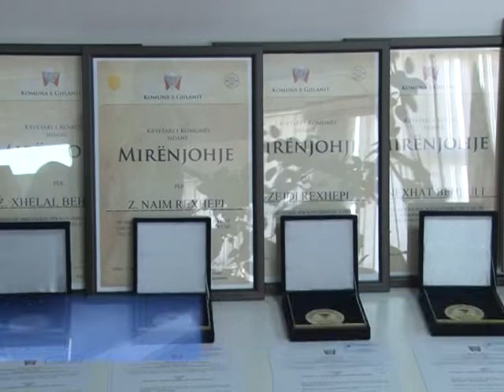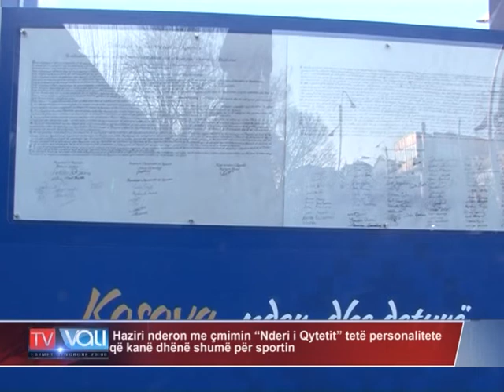Haziri nderon me çmimin “Nderi i Qytetit” tetë personalitete që kanë dhënë shumë për sportin